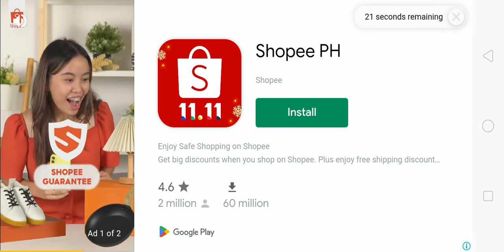Bus Simulator Indonesia Higer Bus Test Drive And Crashes!